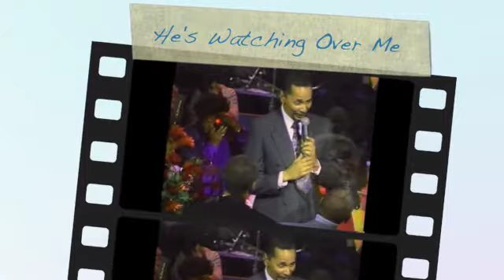He's Watching Over Me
"He's Watching Over Me" is an original composition written & performed at the Tribute to Dr. Beans Bowles in 1993 by Dennis "Shonuff" Bowles.. I t was arranged by Paul Riser for an Orchestra of 15 musicians.

 I was in a major car accident in 1992 and was in a coma for two weeks. I wrote this song thanking God for sparing my life. I performed it to my dad (Beans) the night of his affair.